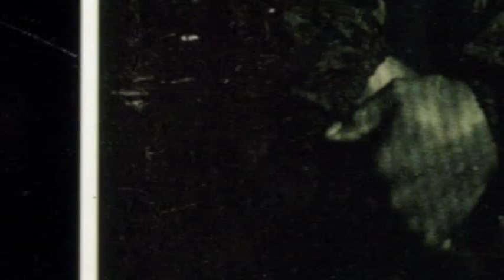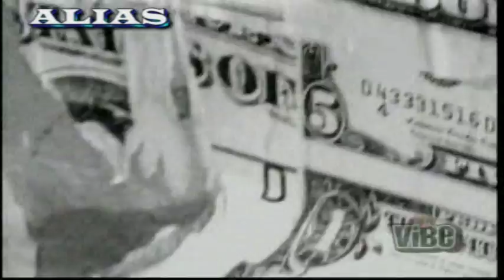Public Enemy Feat Pete Rock Shut'em Down Remix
Classic pete rock remix of public's enemy's shut em down.